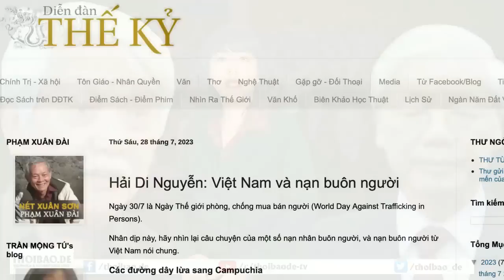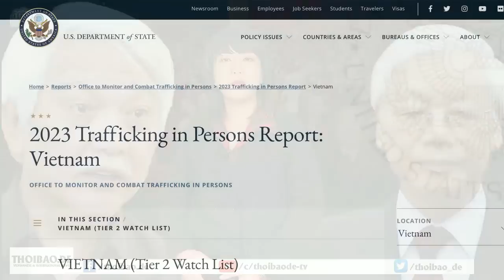Lâm Đồng: Dân phản đối xây Hồ thuỷ lợi Ta Hoét.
Việt Nam- quốc gia một phần đông dân số sống bằng nghề nông mà vấn đề sở hữu đất đai không được quy định rõ ràng, nhiều năm qua đã xảy xung đột quanh chủ đề đất đai.